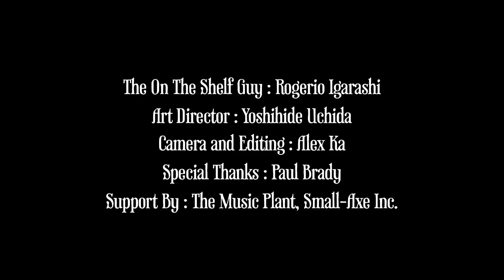Paul Brady On The Shelf Japan 2012 Steel Claw.mov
Paul Brady sings Steel Claw in Japan early March 2012 for On The Shelf TV